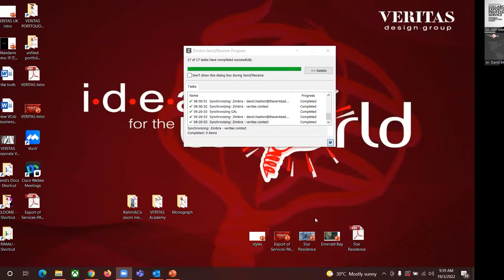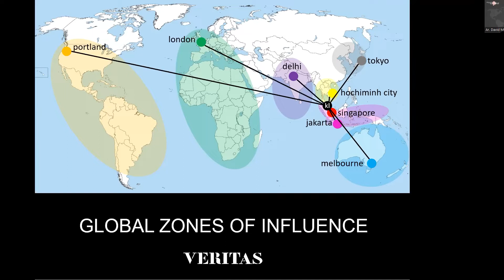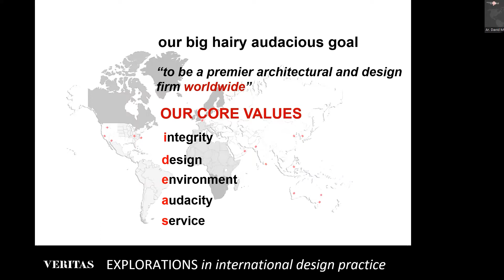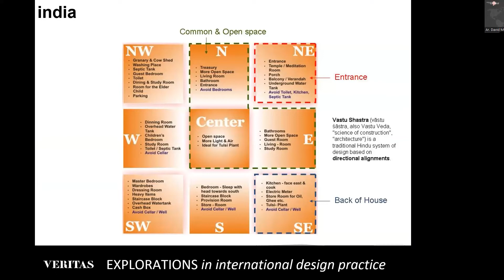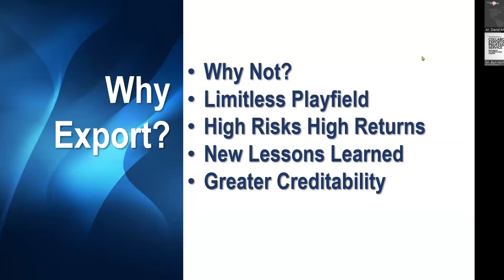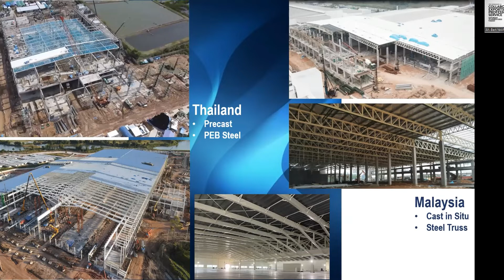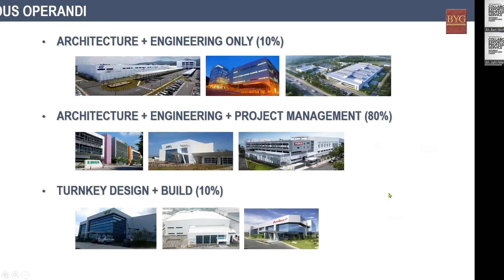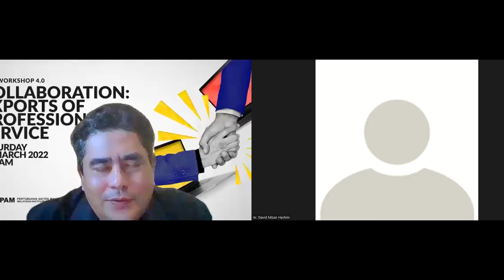COLLABORATION: EXPORTS OF PROFESSIONAL SERVICE | Ar. DAVID MIZAN HISHAM & Ar. BEN YEOH GUAN BENG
Topic: Collaboration: Exports of Professional Service

Speakers:
- Ar. David Mizan Hisham
- Ar Ben Yeoh Guan Beng